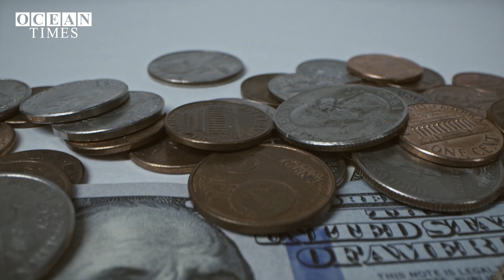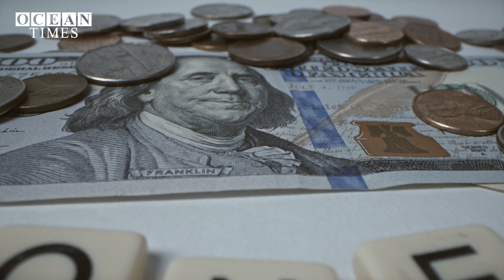বঙ্গোপসাগরের কাজ পেতে চায় পরাক্রমশালীরা | গুপ্তধন তুলতে মরিয়া বাংলাদেশ | Blue Economy in Bangladesh.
দেশের সমুদ্রসীমায় মোট ২৬টি তেল-গ্যাস ব্লক রয়েছে। এর মধ্যে অগভীর অংশে ১১টি ও গভীর সাগরে ১৫টি।

২০১৪ সালে আন্তর্জাতিক আদালতের মাধ্যমে বাংলাদেশের সমুদ্রসীমা নির্ধারিত হওয়ায় বঙ্গোপসাগরের তলদেশে মূল্যবান গ্যাস ও তেল সম্পদ আহরনে নতুন করে চোখ পড়েছে চীন-জাপানের। যেখানে আগে থেকেই সম্পৃক্ত রয়েছে যুক্তরাষ্ট্র ও রাশিয়া।
পরাক্রমশালী এ রাষ্ট্রগুলো থেকে প্রডাকশন শেয়ারিং কন্ট্রাক্ট বা পিএসসি অনুযায়ী বাংলাদেশ কতটুকু লাভবান হতে পারবে এ নিয়ে রয়েছে বিশাল চাপ। কারন এর সঙ্গে রয়েছে রাজনৈতিক কুটনীতিও.

Ocean Times BD is a platform dedicated to promoting information and discussion about Bay of Bengal biodiversity and climate change-affected people of the coastal areas.
The major part of Bangladesh lies in the Ganges-Brahmaputra-Meghna Delta. It is Asia's largest and the world’s most populated delta that is widely recognized as highly vulnerable to the impacts of climate change, particularly sea-level rise and changes in runoff, as well as being subject to stresses imposed by human modification of catchment and delta plain land use for the development projects onshore areas.
The industrial chemical loads of Dhaka and Chittagong and Khulna have a profound impact on the Bay of Bengal biodiversity has been estimated to in excess of 135 million tons per year.
These heavily farmed environments and their populations are increasingly vulnerable to coastal floods, wetland and mangrove loss, shoreline retreat, and loss of infrastructure.
Around 35 million people, representing 29% of the population, live in the coastal zone. Each year the coastal people are flooded due to storm surges alone. Resilient, sustained social and economic development in the delta requires the capability to cope with sea level rise, salinization of soil and water, storms, and floods compounded by climate change.
Ocean Times BD works on the principle that sustainable development is possible only with the active cooperation of those most affected by policies. Our reports and commentary seek to involve both experts and policymakers at the highest levels of government, as well as to showcase perspectives from the people who live in the coastal area. We do this most often through the eyes of journalists living and working among the people. The free flow of information and knowledge is at the core of our work. We welcome your comments and contributions.